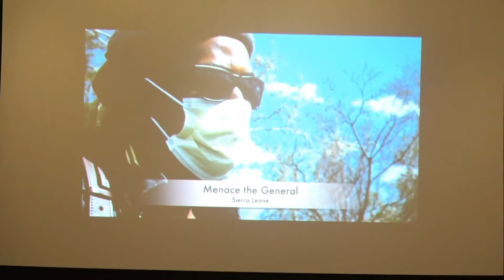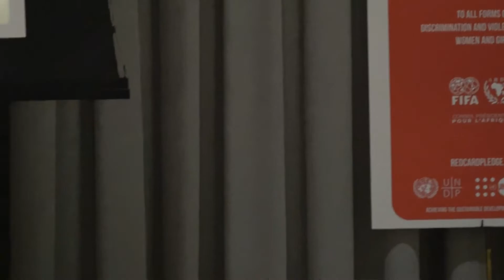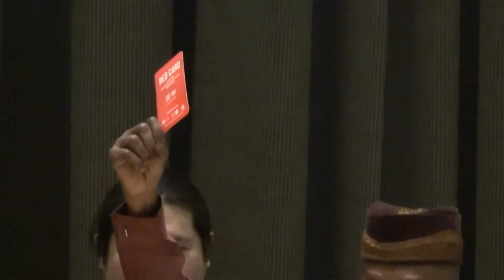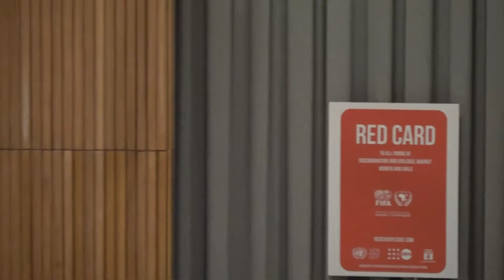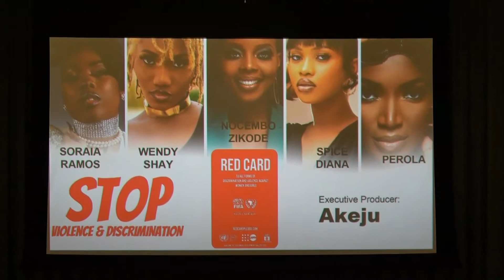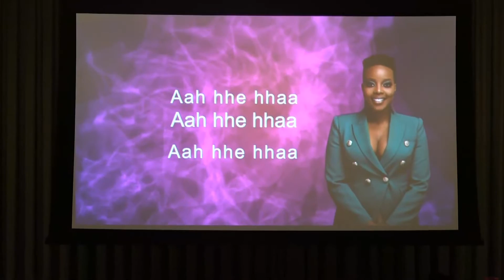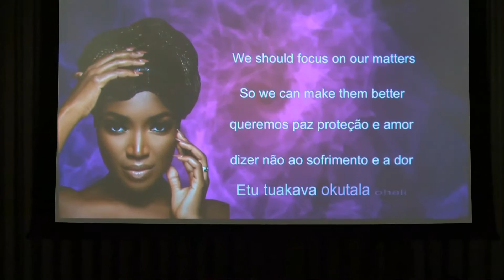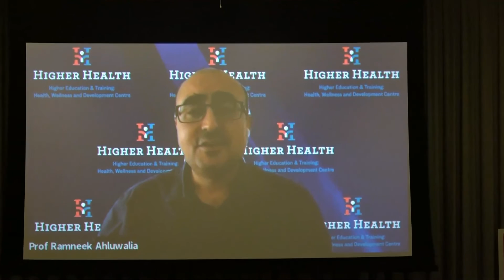Africa Day at the United Nations Head Quarters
What is celebrated today as Africa Day was initially African Liberation Day, so named to mark the day when the Organization of African Unity (the OAU) was formed when thirty newly independent nations in Africa came together to sign a groundbreaking charter to be united in an organization and to collectively support the struggles of freedom fighters in South Africa, Angola, Mozambique, and Southern Rhodesia.
This meeting took place in Addis Ababa, Ethiopia on 25 May 1963 resulting in 25 May being declared Africa Day. In 2002 African Liberation Day was renamed Africa Day.
Today, with all fifty-four countries in Africa becoming independent, in addition in celebrating the creation of the African Union, Africa Day has become an occasion to celebrate the wonderful and diverse cultures of Africa, including its music, art, fashions, unique fabric designs, dance, cuisines, its sporting accomplishments, and technological advancement. Africa Day is celebrated in many capitals around the world.
The African Renaissance and Diaspora Network was among the first organizations in New York City and certainly within the Diplomatic Community to celebrate Africa day. For several years now that task had fallen to the African Union Observer Mission to the UN and their gala event At the Manhattan Center had become a feature in the Diplomatic calendar. Unfortunately, due to the Covid-19 pandemic and the restrictions implemented the Gala celebratory events were not held in 2020 and 2021.
This year’s programme will be dedicated to the youths and young adults of Africa and the Diaspora.